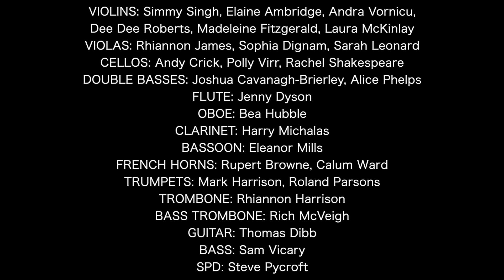Creamfields Lockdown Session - Easter Weekend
0:00 - The Prodigy - Out of Space
1:25 - Avicii - Levels
2:22 - Avicii - Hey Brother
3:45 - Calvin Harris - I'm Not Alone
6:13 - Scooter - Weekend
7:40 - Scooter - The Logical Song
9:09 - Fatboy Slim - Right Here, Right Now
10:22 - Rudimental - Feel the Love
12:10 - Swedish House Mafia - Don't You Worry Child

Arranged, Produced and Edited by Steve Pycroft

VIOLINS: Simmy Singh, Elaine Ambridge, Andra Vornicu,
Dee Dee Roberts, Madeleine Fitzgerald, Laura McKinlay
VIOLAS: Rhiannon James, Sophia Dignam, Sarah Leonard
CELLOS: Andy Crick, Polly Virr, Rachel Shakespeare
DOUBLE BASSES: Joshua Cavanagh-Brierley, Alice Phelps
FLUTE: Jenny Dyson
OBOE: Bea Hubble
CLARINET: Harry Michalas
BASSOON: Eleanor Mills
FRENCH HORNS: Rupert Browne, Calum Ward
TRUMPETS: Mark Harrison, Roland Parsons
TROMBONE: Rhiannon Harrison
BASS TROMBONE: Rich McVeigh
GUITAR: Thomas Dibb
BASS: Sam Vicary
SPD: Steve Pycroft